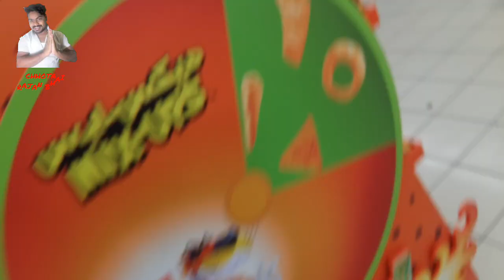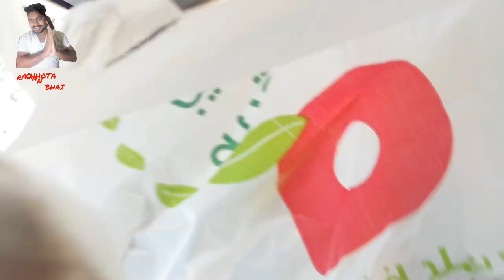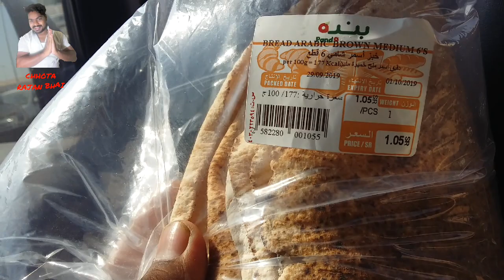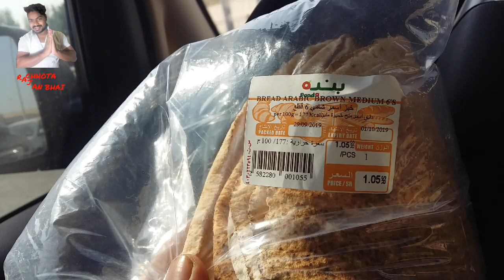Saudi Arab ka roti keesa hota hai